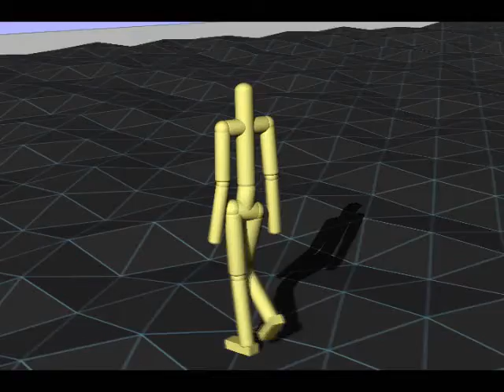Biped Drifting (SIGGRAPH 2010 FF)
Teaser trailer for Terrain-Adaptive Bipedal Locomotion Control.